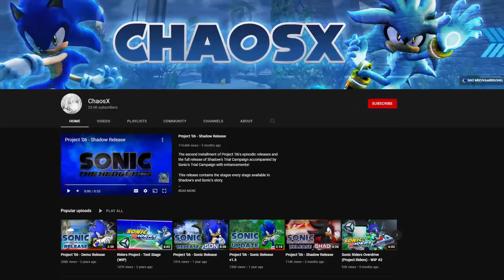SONIC 2006 ARREGLO MI VIDA 😭| P-06 (REMASTER) [Opinión Gapoza]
a este punto todos sabemos que sonic 06 fue un producto que no funciono por muchos problemas y no pensé que tendría arreglo...hasta el día de hoy donde un fan logro mostrarme que 2006 al parecer...si tenia potencial